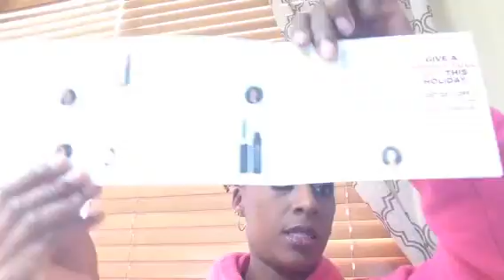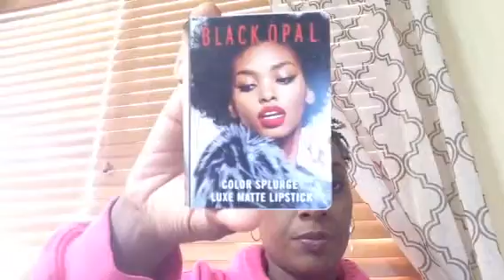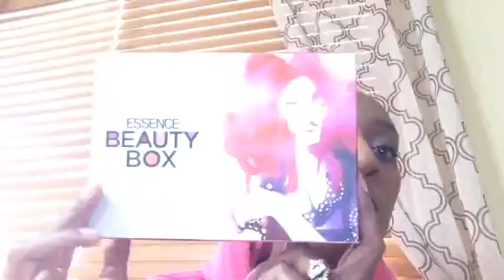Essence Beauty Box November 2015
Subscription box, makeup, natural hair, beauty box